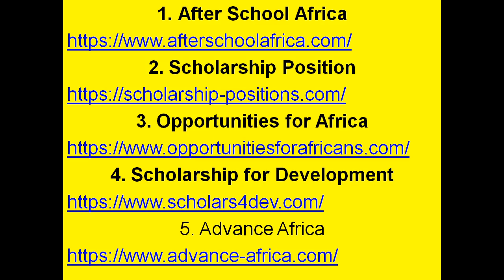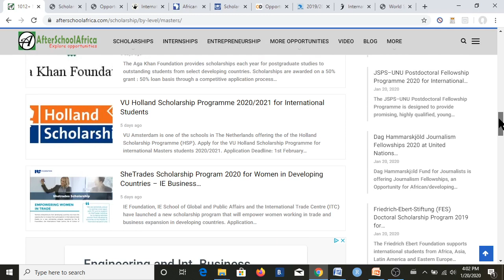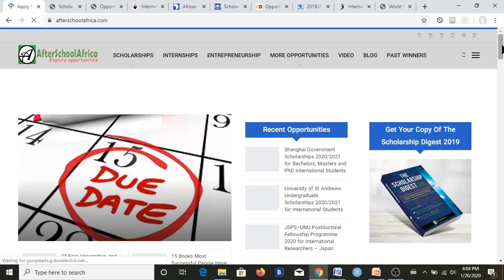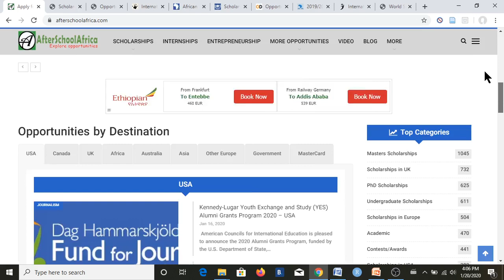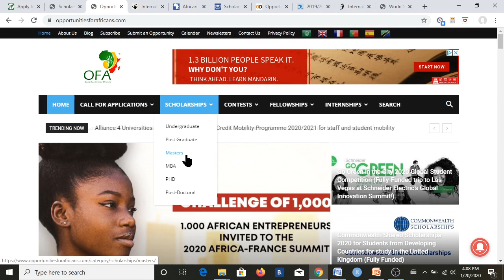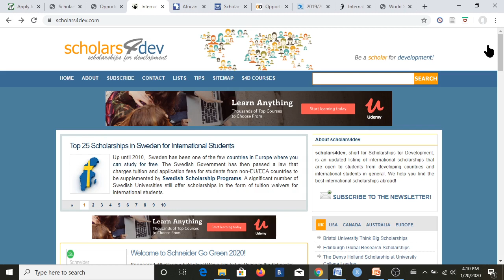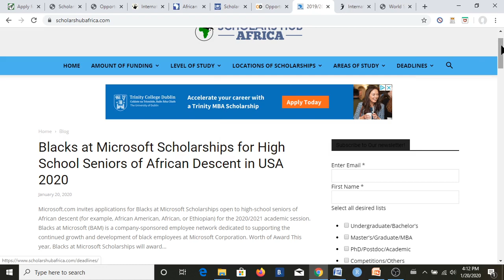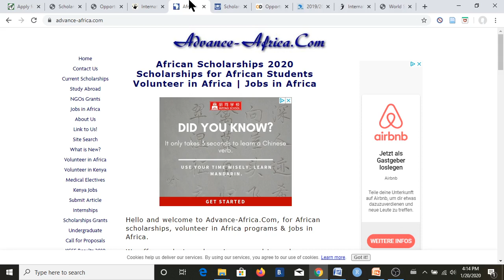Top 10 scholarship websites for Ethiopian ስኮላርሽፕ እንዴት ከየት እንፈልጋለን? How and where to find scholarship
I discuss where to find countless scholarship opportunities for African and how to explore these websites.
Watch this video to find the best scholarship websites out there to help in your search! Using these top scholarship websites, I promise that you will have the resources necessary to find the scholarships you need.
Scholarship websites mentioned in this video:
1. After School Africa
2. Scholarship Position
3. Opportunities for Africa
4. Scholarship for Development
5. Advance Africa
6.  Scholarships.com
7. Opportunity Desk
8. World Scholarship Forum
9. Scholarships Hub Africa
10. International student